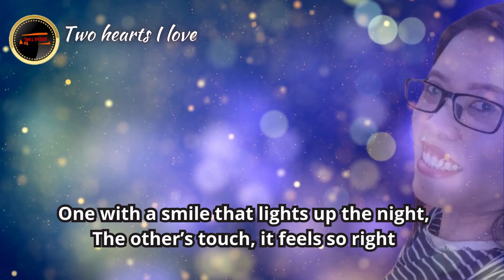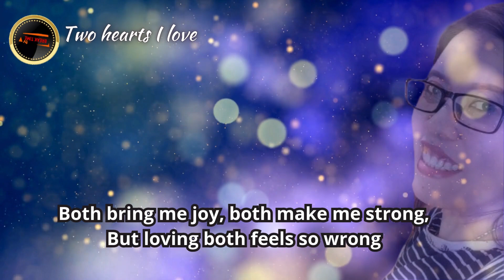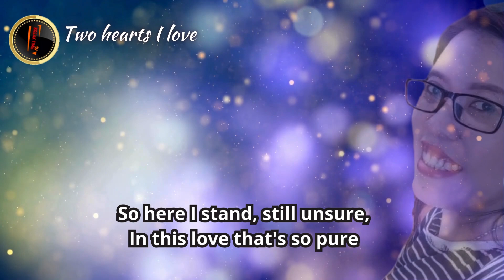Two hearts I love (Official Music Video)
LIFE INSPIRATION, NEWS UPDATE, MUSIC, HEALTH  FUNNY, COMEDY, MOTIVATION, GUGS
MUSIC
The benefits of music in everyday life are quite diverse. The idea of ​​how music can influence a person's thoughts, feelings and behavior is certainly not surprising. A study even stated that each person's taste in music can describe their character, aka personality.
Music itself has several types of genres. Starting from pop, rock, jazz, country, blues, punk, keroncong, dangdut, and others. Each genre has a different character, making the group of listeners also diverse.

SEND SUGGESTIONS, INFO, COPYRIGHT COMPLAINTS AND COMPLAINTS TO
WE WILL RESPOND AS SOON AS POSSIBLE